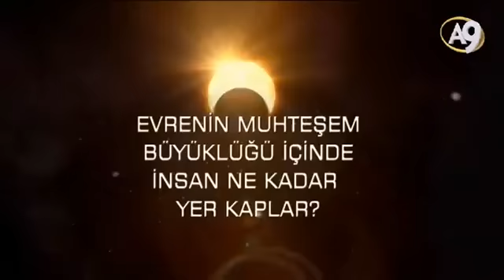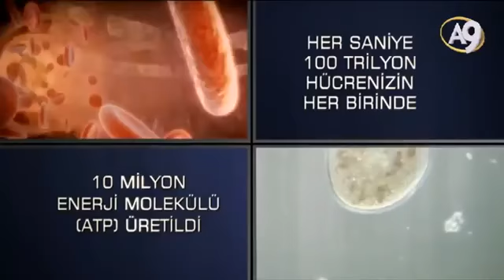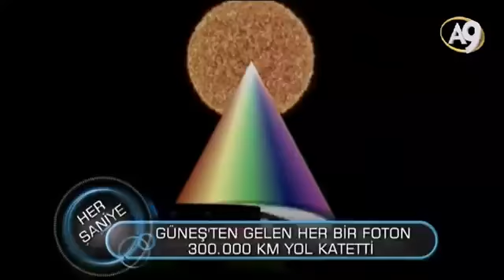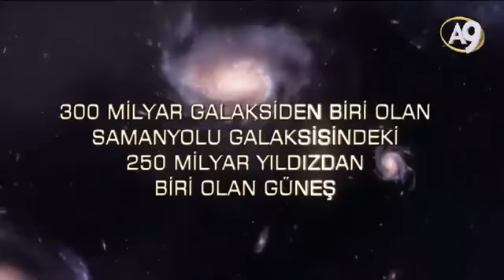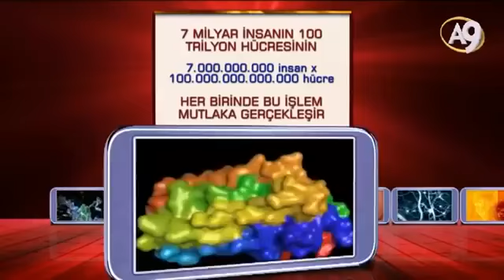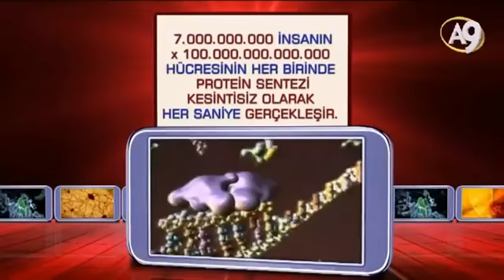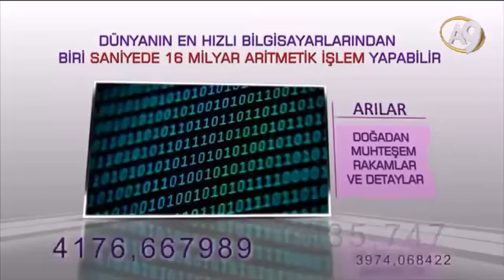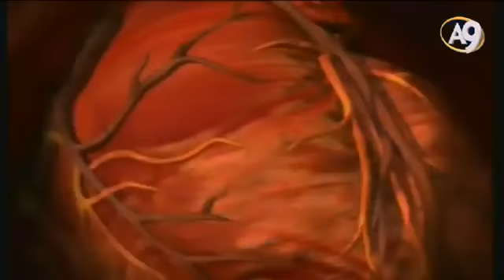ALLAH TÜM EVRENİ VE İÇİNDEKİ SİSTEMLERİ AYNI ANDA KONTROLÜ ALTINDA TUTAR